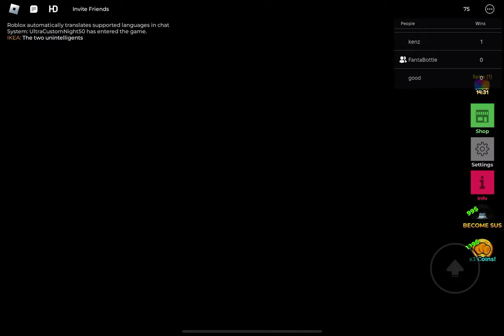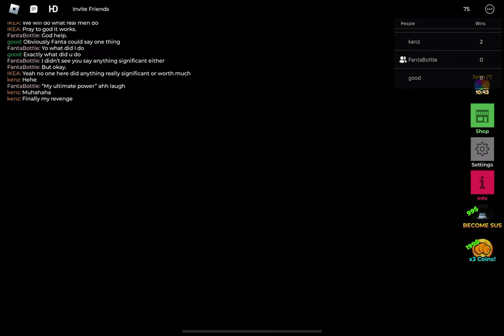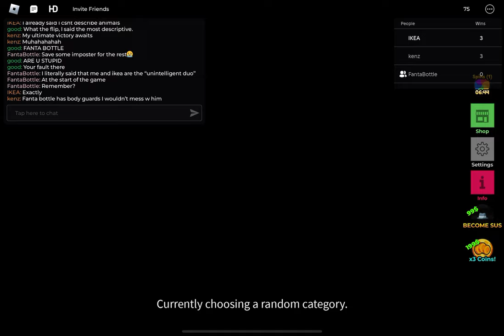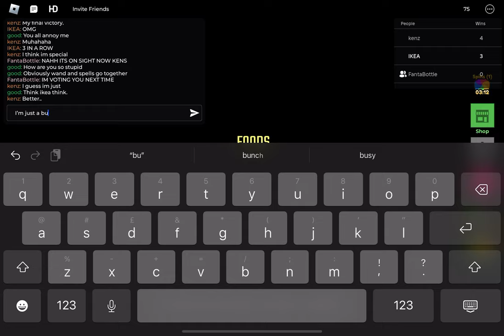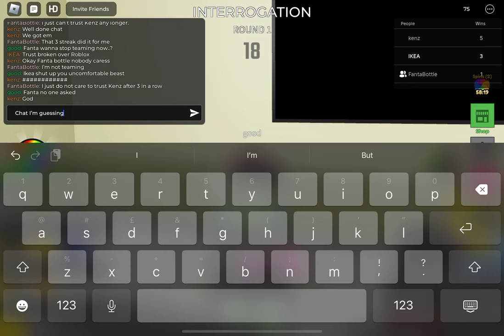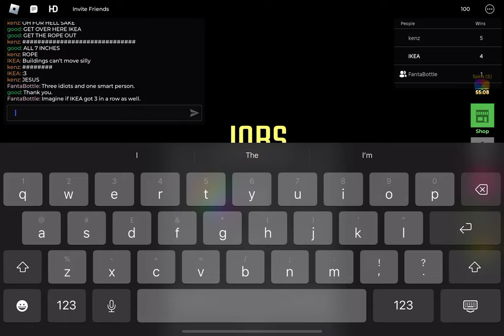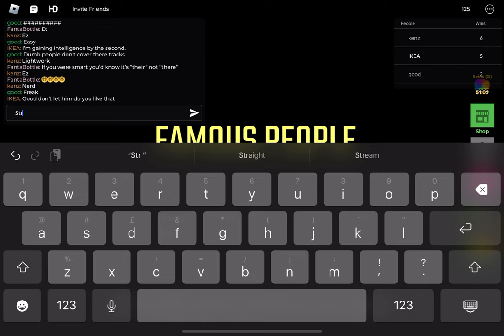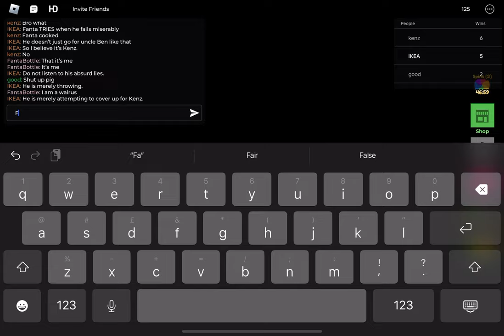-3- TWO idiots do idiot stuff